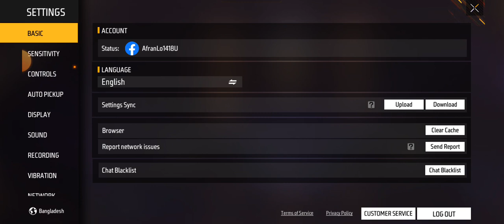CS ranked||| dead Zone|| Way to booyah count||| playing Free fire|| gaming vedio on youtube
In this video, I’ll show you BR ranked. ||| Rush on the map ||| top ten // Free fire gaming vedio/// deadzone023. ABOUT MY CHANNEL: Hi! I’m {Shakil Mollah}. On my channel, you will find Free Fire Gaming vedio. I love sharing the vedio of gaming with you guys as I experience them myself.